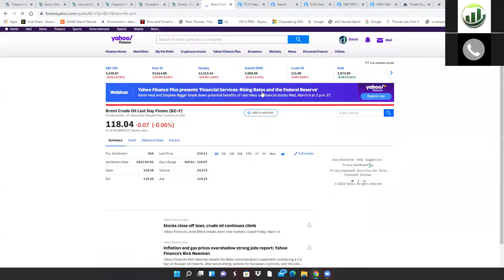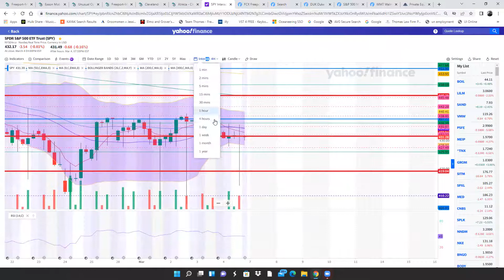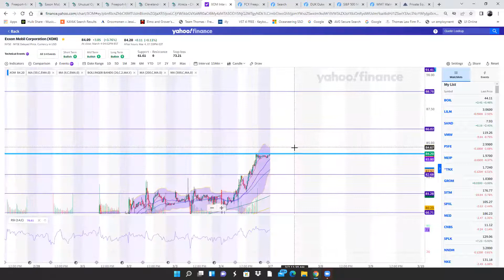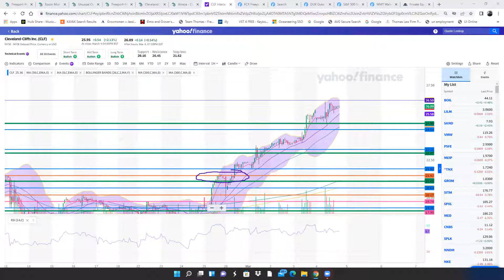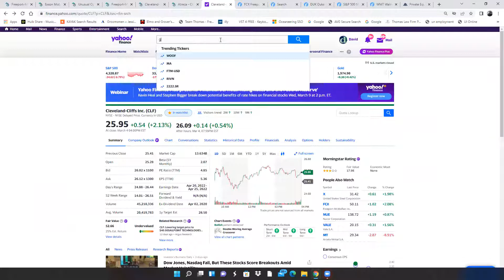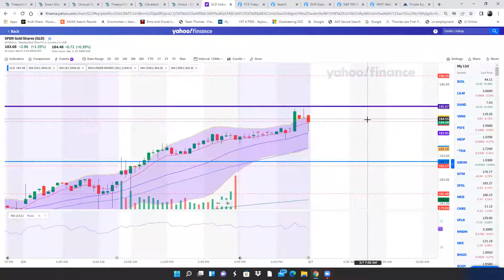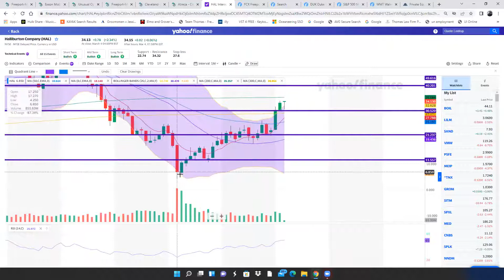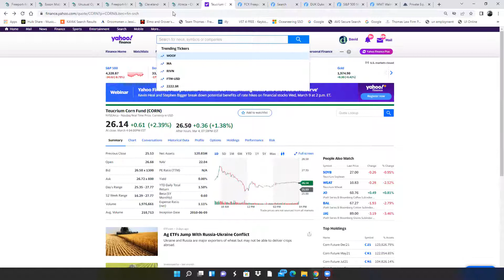Sunday Session 3/6/22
Watch list upcoming week